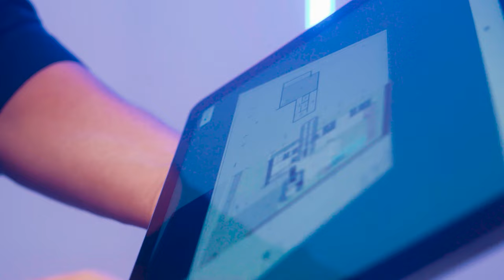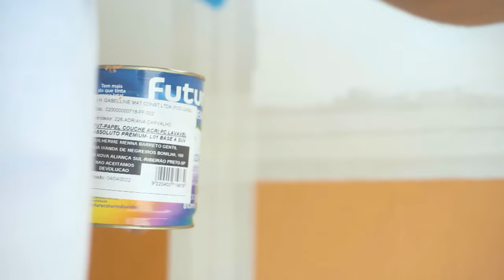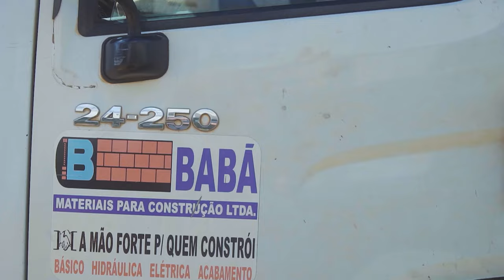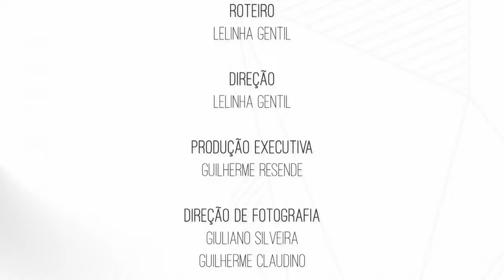O Casal na Obra - Magia da Obra EP51 | Lelinha Gentil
No vídeo de hoje, o 51º episódio, Adriana e Sarita auxiliam o casal na obra a definir as cores da casa nova. Na Riolax, Sarita e Lelinha já escolhe a banheira perfeita. Acompanhe todo o progresso, desde a instalação do novo telhado até os mínimos detalhes!